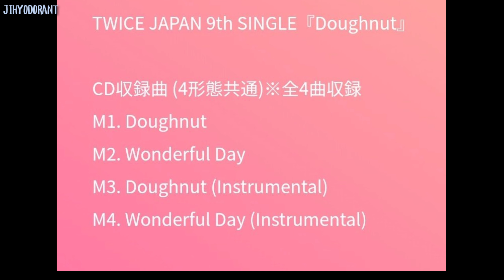Twice lied when they said they're jobless || TWICE 9th Single "Doughnut"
Twice scammers. Lol.
Twice Japan Official posted a concept photo for their 9th Single Album "DOUGHNUT".